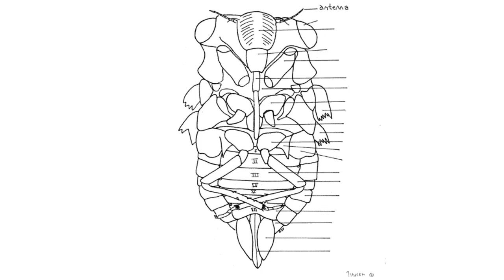I stepped on a snake!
Hey, everyone. In this video I'll be sharing my story about my first encounter with a cicada and how I almost ended up getting bitten by a snake while chasing it.